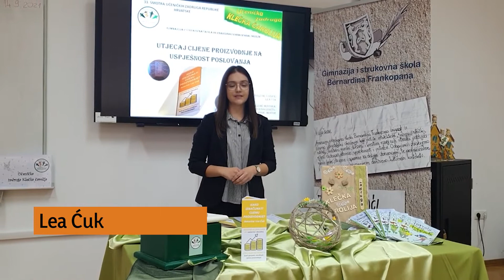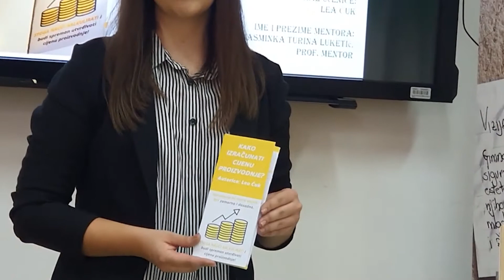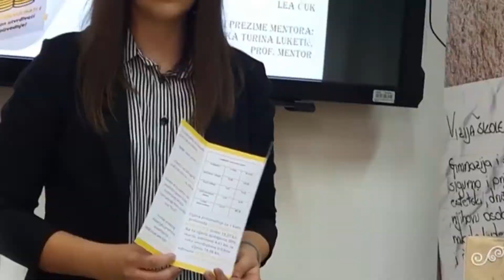Istraživački rad: Utjecaj cijene proizvodnje na uspješnost poslovanja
33. SMOTRA UČENIČKIH ZADRUGA RH
5. – 8. listopada 2021.

OPIS ISTRAŽIVAČKOG RADA
Učenička zadruga: Klečka čarolija
Gimnazija i strukovna škola Bernardina Frankopana
Ogulin/Karlovačka županija

Lea Ćuk, 4.c

Jasminka Turina Luketić, prof. mentor
OPIS:

U današnje vrijeme, kada se promjene na tržištu događaju brzo i nepredvidivo nužno je poznavati čimbenike koji uvelike utječu na zadržavanje konkurentnosti na tržištu te u samoj konačnici omogućuju ostvarivanje pozitivnog poslovnog rezultata, u čemu uvelike pomaže ispravan izračun cijene proizvodnje.
     Kako bi se došlo do ispravnog izračuna svih troškova proizvodnog procesa koji formiraju cijenu proizvodnje važno je imati dovoljno znanja koje dovodi do vjerodostojnih podataka koji daju uvid u općenito poslovanje nekog poduzeća.
     Za temu rada „Utjecaj cijene proizvodnje na uspješnost poslovanja“ odlučila sam se iz razloga što sam na temelju osobnog iskustva u kontaktu  s učeničkim zadrugama zaključila da im je uvelike potrebna edukacija o pravilnom postavljanju kalkulacije te izračunu cijene proizvodnje.
    Istraživački rad sadržava 10 poglavlja u kojima su detaljno objašnjene pojedine faze istraživačkog procesa. U uvodnom dijelu objašnjen je razlog zbog kojeg je pokrenuto istraživanje, navedene su hipoteze,  te cilj i svrha istraživanja, središnji dio istraživačkog rada sadržava podatke o rezultatima istraživanja koji su prikazani putem grafikona radi preglednosti te raspravu, a u završnom dijelu donosi se zaključak istraživanja zajedno sa pripadajućom literaturom koja je korištena, prilozima i životopisom.
  Istraživanje je provedeno u vremenskom razdoblju veljača 2021.- svibanj 2021. godine, na području Republike Hrvatske, a obuhvatilo je 140 učeničkih zadruga od ukupno registriranih 612 učeničkih zadruga. Istraživanje je provedeno online; metodom ispitivanja, korištenjem online ankete te dubinskim intervjuom u Zoom aplikaciji. Korištena je i metoda snimanja i metoda promatranja.
    U online anketi naziva:  „Cijena proizvodnje i njezin utjecaj na uspješnost poslovanja“ sudjelovalo je 129 ispitanika, a anketa je sadržavala 16 pitanja otvorenog i zatvorenog tipa. Metodom dubinskog intervjua putem Zoom aplikacije obuhvaćeno je ukupno 5 voditelja/voditeljica učeničkih zadruga, a metodom intervjua putem e-pošte obuhvaćeno je 6 voditeljica učeničkih zadruga.
    Rezultati provedenog istraživanja pokazuju da je većina voditelja/voditeljica učeničkih zadruga upoznata s pojmom cijene proizvodnje i njezinim utjecajem na uspješnost poslovanja, no unatoč tome, većina njih smatra da je potrebno osigurati edukacije i predavanja, u cilju unapređenja rada zadruge, čime je i potvrđen cilj istraživanja, a to je: dokazati da je voditeljima/voditeljicama učeničkih zadruga potrebna edukacija iz područja računovodstva proizvodnje, sa svrhom unapređenja rada učeničkih zadruga po pitanju razvijanja svijesti o važnosti cijene proizvodnje i njezina izračuna te korištenja kalkulacije pri određivanju cijene proizvoda, koja utječe na formiranje krajnjeg rezultata poslovanja. Također, provedenim istraživanjem odgovoreno je na istraživačka pitanja i djelomično su potvrđene postavljene hipoteze da učeničke zadruge: ne kalkuliraju cijenu proizvodnje vlastitih proizvoda, nisu upoznate s postupkom utvrđivanja cijene proizvodnje, ne poznaju mjerila uspješnosti poslovanja, ne razumiju važnost utvrđivanja cijene proizvodnje i njenog utjecaja na uspješnost poslovanja.
    U Republici Hrvatskoj, u kojoj se zadrugarstvo razvija još od davnih vremena, postoji velik prostor za napredak po pitanju dodatnog usavršavanja i osposobljavanja u vezi izračuna cijene proizvodnje i izrade kalkulacije.  Samim time zadrugari stječu ključne kompetencije koje će im omogućiti razvoj niza vještina i sposobnosti koje će koristiti u daljnjem radu. U cilju unapređenja rada učeničkih zadruga izrađena je i digitalna brošura pod nazivom „ Kako izračunati cijenu proizvodnje?“, gdje je na jednostavan način objašnjen postupak izračuna cijene proizvodnje na primjeru proizvoda učeničke zadruge Klečka čarolija, „Uskršnje jaje koke Marte“. Smatram da će brošura biti od velike koristi učeničkim zadrugama jer će im pomoći u daljnjem donošenju odluka te kontroliranju uspješnosti poslovanja i uspoređivanja troškova nastalih u vezi s proizvodnjom.
    U ovom je istraživanju dokazano na reprezentativnom uzorku da ipak veći dio učeničkih zadruga želi unaprijediti svoja postojeća znanja i vještine iz područja računovodstva, svjesno znajući da će rezultati toga  biti vidljivi i mjerljivi, a za one učeničke zadruge koje smatraju da „nije potreban napredak“, po pitanju dodatnih usavršavanja vezanih uz izračun cijene proizvodnje, a takvih je u manjoj mjeri , mogu  utvrditi da će   takva zadruga   izgubiti jednu od svojih bitnih funkcija, a to je da se učenici pripreme za budući poduzetnički način života.